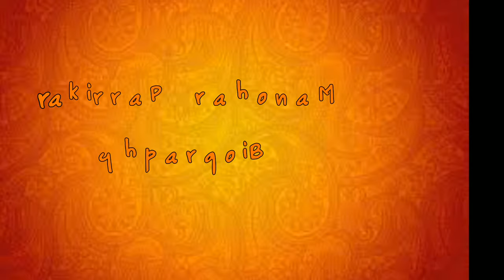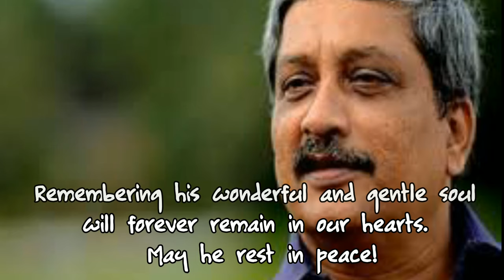Manohar Parrikar Biography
Manohar parrikar was an Indian politician and leader of Bharatiya Janata Party who was the Chief Minister of Goa from 14 March 2017 till his death. Previously, he was the chief minister of Goa from 2000 to 2005 and from 2012 to 2014.

He was undergoing treatment for a pancreatic ailment .He died on 17 March 2019 at the age of 63 from pancreatic cancer at his residence in Panaji.

Hope for getting all your support.